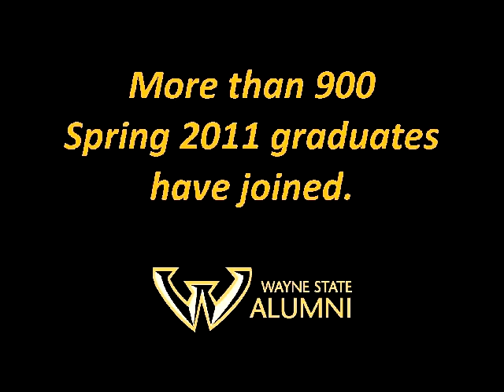More Than 900